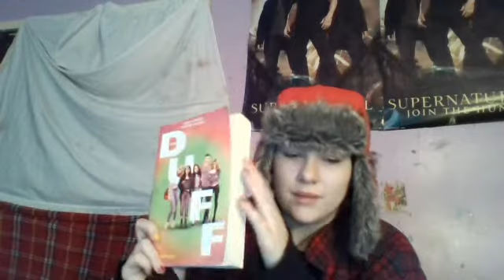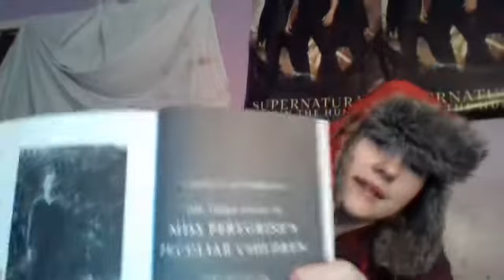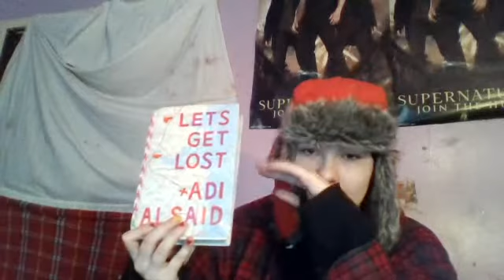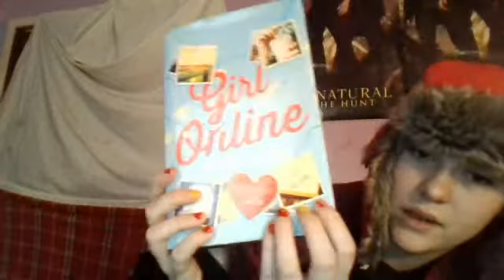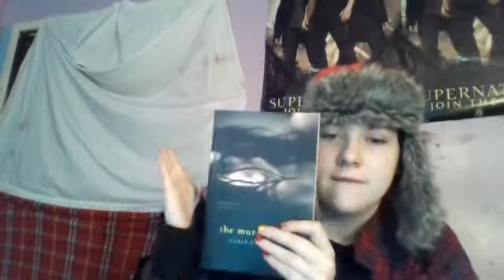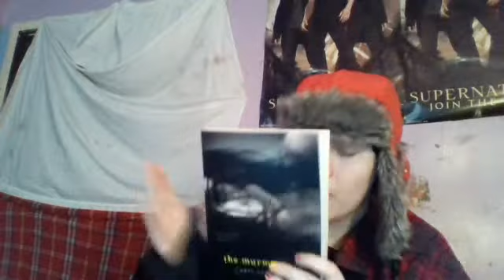February/march book haul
this is just books i purchased in the month of February and March